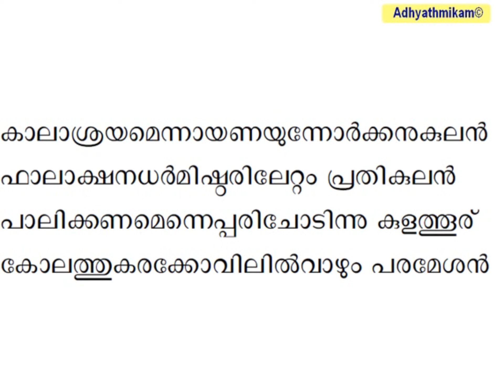കോലതീരേശ സ്തവം ശ്ലോകം 1 അർത്ഥസഹിതം ശ്രീനാരായണ ഗുരു സോമലത Kolathiresha Stavam Slokam 1 Somalata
Kolathiresha Stavam Slokam 1 with meaning Sree Narayana Guru Somalata കോലതീരേശ സ്തവം ശ്ലോകം 1 അർത്ഥസഹിതം ശ്രീനാരായണ ഗുരു സോമലത